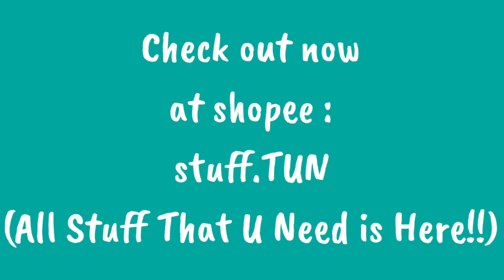Sepatu kerja wanita (Oxford style / Loafer style) 🎵 New Hope Club - Know Me Too Well 🎵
Price : 70k
Size : 36 - 40
Color : Hitam dan Coklat

ALL STUFF THAT U NEED IS HERE!!!